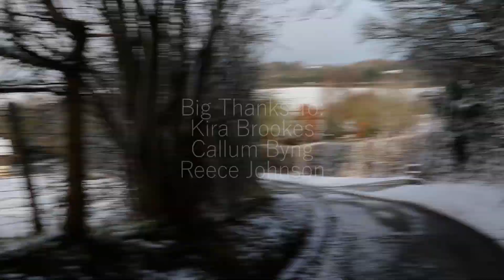Doors | The End of The Musical Advent Calendar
Big thanks to Kira, Callum and Reece for helping with this one!